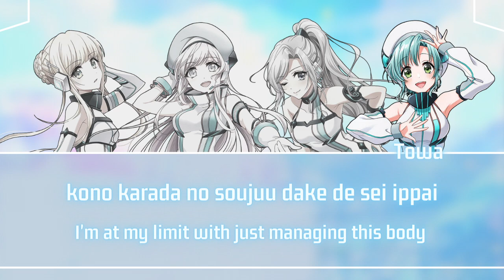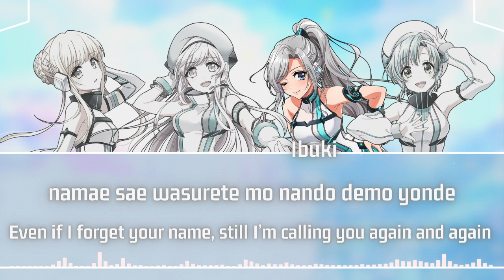Sirius (シリウス)(Short Cover) - Photon Maiden (フォトンメイデン) [ROM/ENG] Lyrics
Title: Sirius (シリウス)
Original Artist: Bump of Chicken
Cover Artist: Photon Maiden
Lyrics: Fujiwara Motoo
Composition: Fujiwara Motoo
Arrangement: fu_mou

All images of the characters were used from the D4DJ Wiki (translated by Kavi the visualizer effect was created by CASEIF and INCEPT from musicvid.org. Set up created using Canva. Lyrics sourced from the D4DJ wiki

Okay! After this I'll work on some of the requests I got! Next up: Crinoid